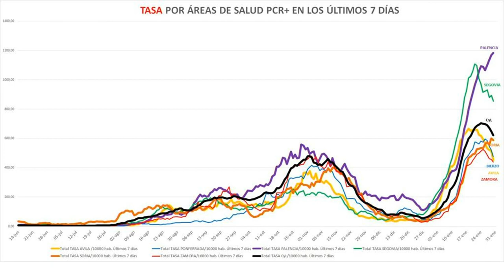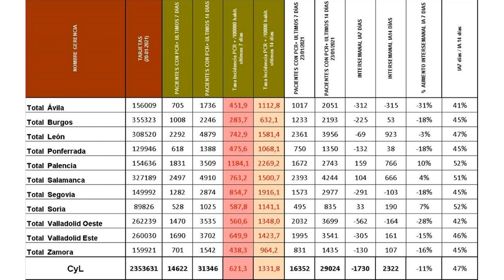30/01/21 Consejo de Gobierno extraordinario